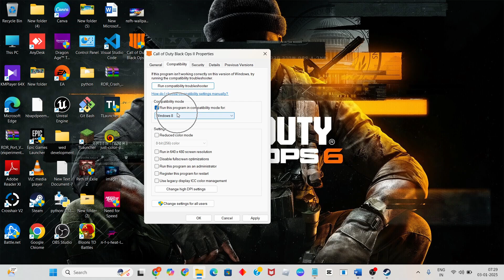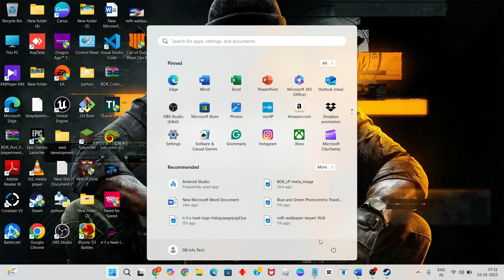How to Fix Call of Duty: Black Ops 2 Not Launching/Not Starting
In this video i'm showing and making you for How to Fix Call of Duty: Black Ops 2 Not Launching/Not Starting.

Call of Duty Black Ops 2 skidrow not starting
How to FIX Call of Duty: Black Ops 1 not Launching
Black ops 2 Multiplayer not working steam
Black ops 2 not working Xbox One